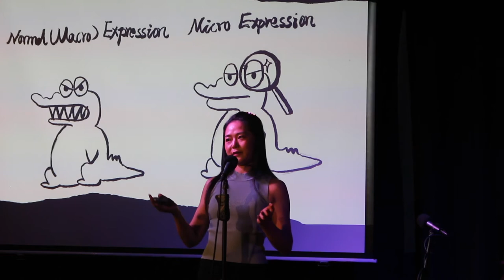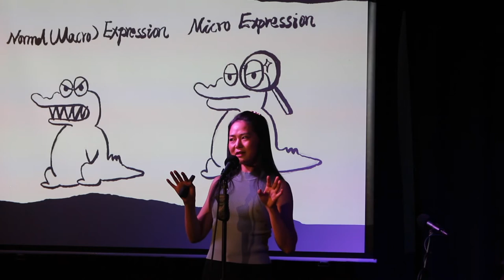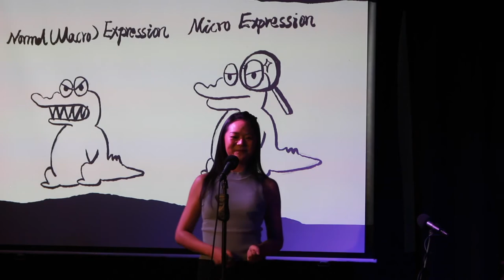Microexpressions, Mental Health & How Science Can Help: Science in the Pub, Intern'l Women's Day '21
Keira Bai from University of Canberra tells how her own journey led to her research in mental health, studying micro-expressions using AI. This set is part of the Phil Up On Science - 2021 International Women's Day in the Pub Show.

To develop your own sci comm skills with Dr Phil,

Or if you'd like a pub night about your science,

There's more creative science communication at Dr Phil's collaboration science theatre project.

Filmed March 9, 2021, at Smiths Alternative in Canberra, Australia, by Sandie Walters.

Music: Electricity by Phil Dooley; Thing Theme by Phil Dooley and Chris Stewart.